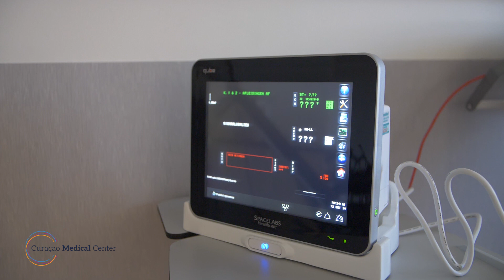PROMÉ IMPRESHON: Zohreh Safipour, ta kontentu ku e servisio di botikanan den CMC.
PROMÉ IMPRESHON: Zohreh Safipour, botikario, ta kontentu ku e ampliashon di e servisio di botikanan den Curaçao Medical Center.

First Impression: Zoreh Safipour, pharmacist, is very happy with the expansion of the pharmacy services. "In the old hospital we only had one pharmacy in a very confined space. But now we have two with new equipment and a lot more room.."